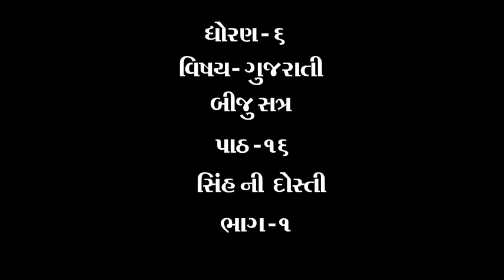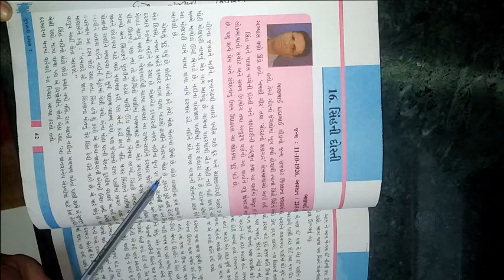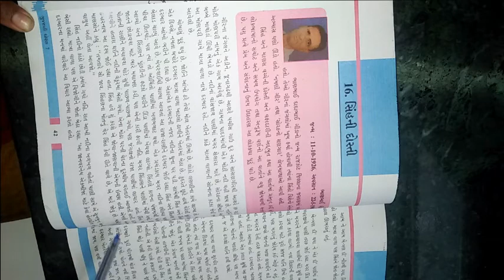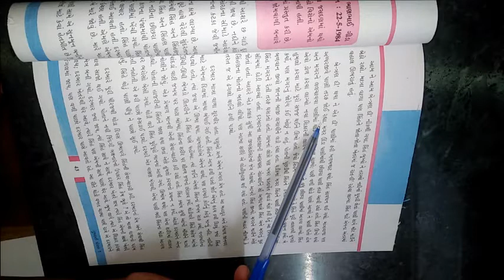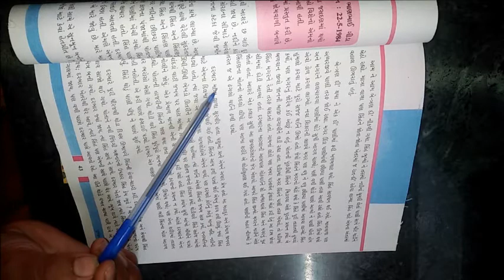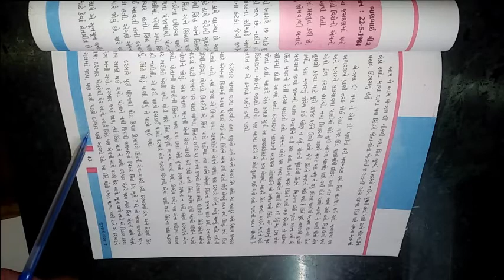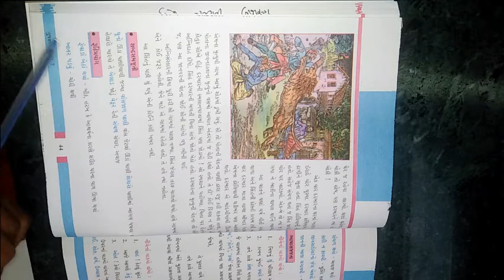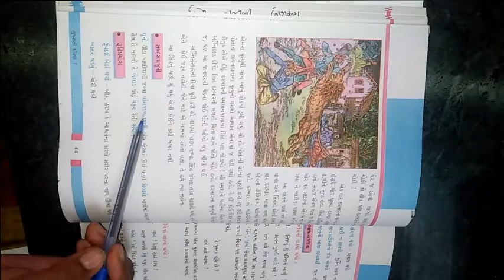ધોરણ ૭ વિષય ગુજરાતી બીજુ સત્ર પાઠ ૧૬ સિંહ ની દોસ્તી ભાગ ૧